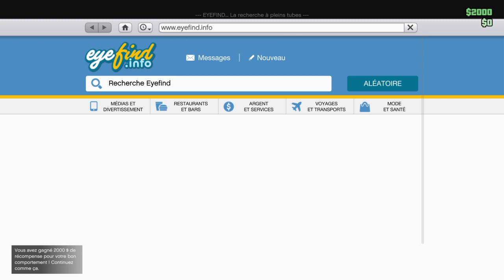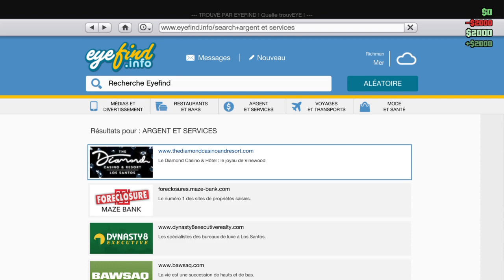Grand Theft Auto V_2023 bonnus recu